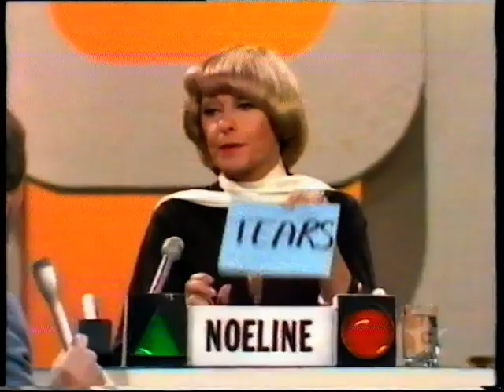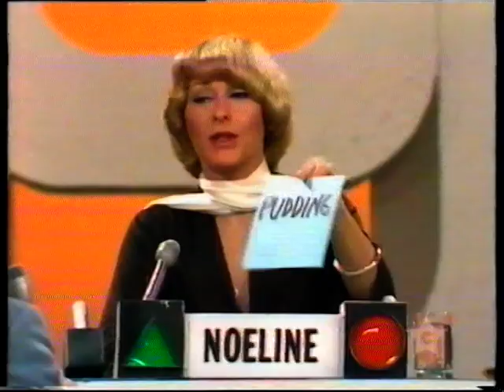Graham Kennedy's Blankety Blanks 1977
An episode of Blankety Blanks Hosted by Graham Kennedy from 1977